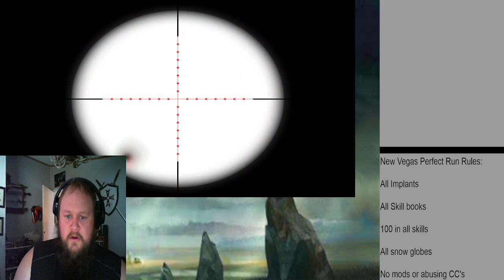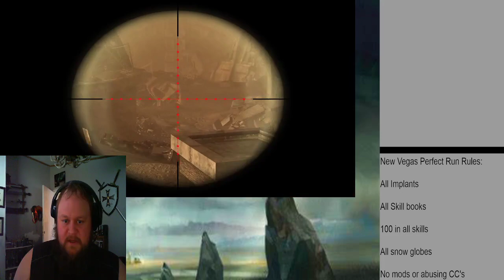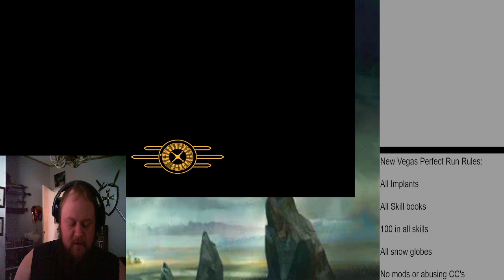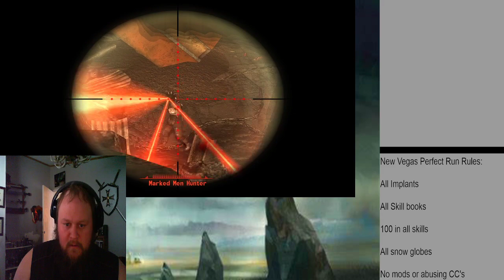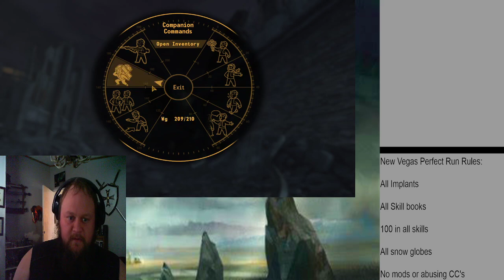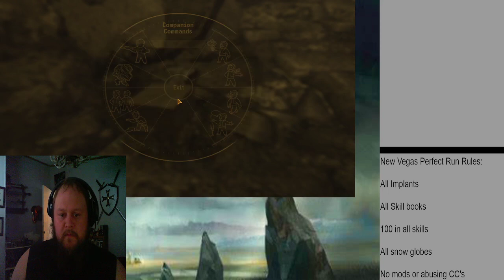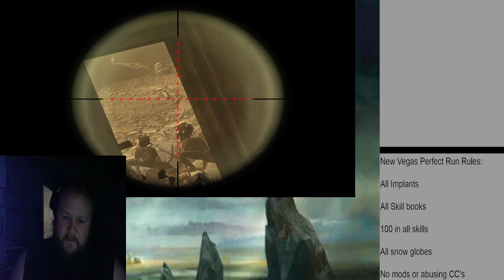Perfection Run: Walking that ole lonesome road...